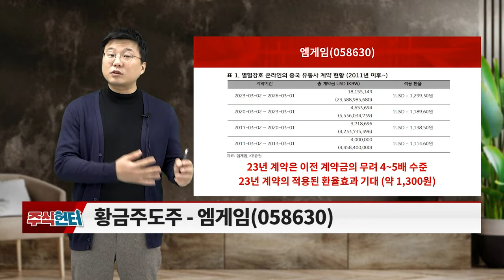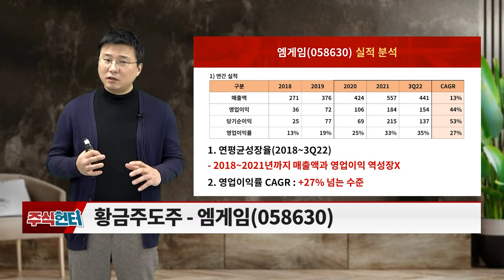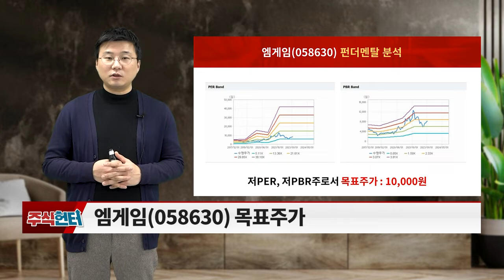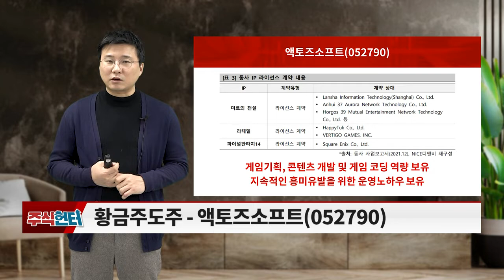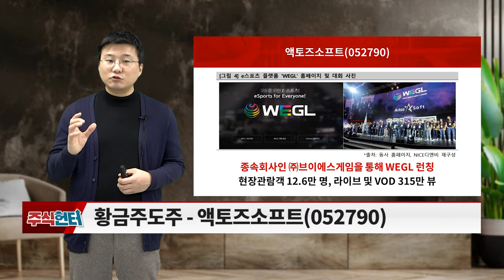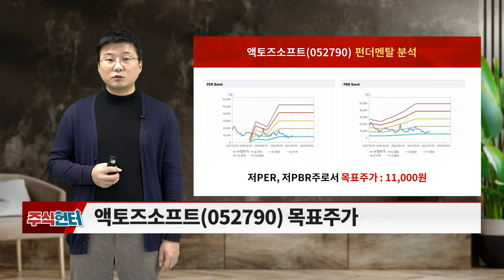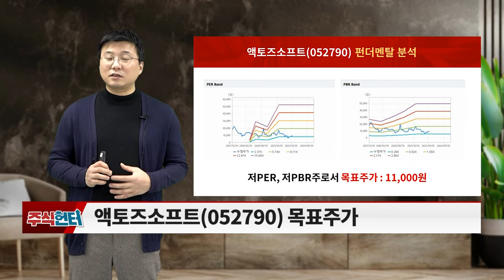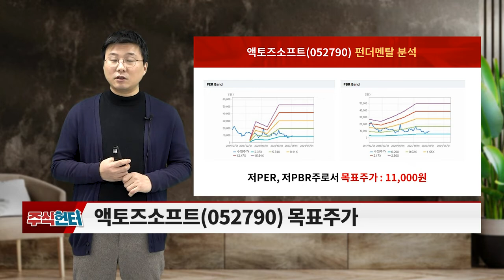엠게임(058630), 액토즈소프트(052790)... 게임/IT섹터_주식 헌터 (20230218)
# Issue 있슈?: 게임/IT섹터
# 황금주도주: 엠게임(058630), 액토즈소프트(052790)